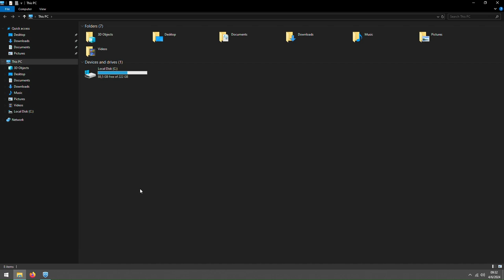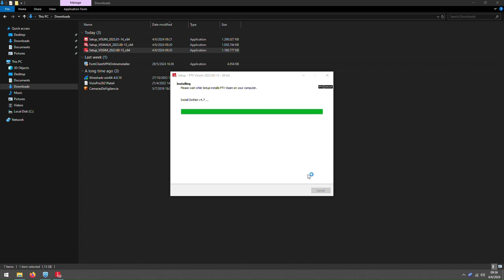PTV Vissim - Instalación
Te enseñamos a instalar PTV Vissim, pero en tu propia computadora para que puedas utilizarlos cuando lo desees. Actualmente es de uso pago o accesibles mediante licencias estudiantiles.